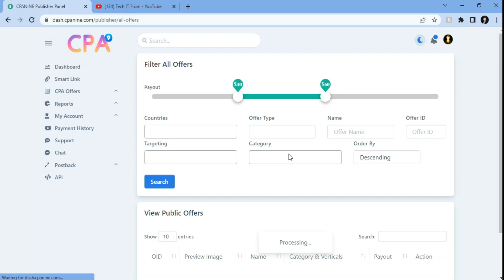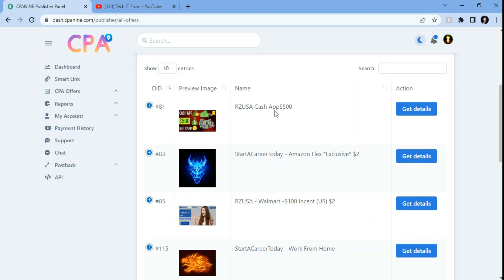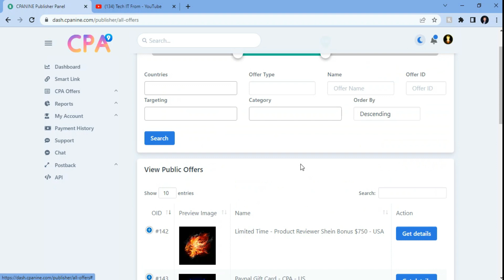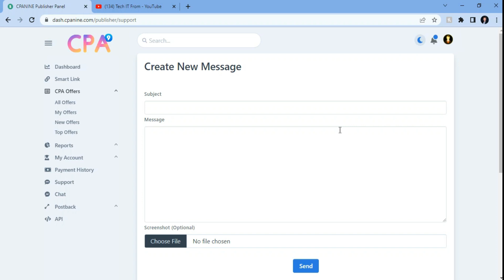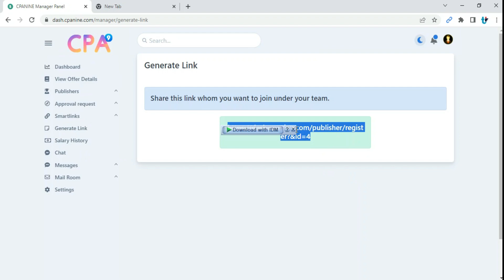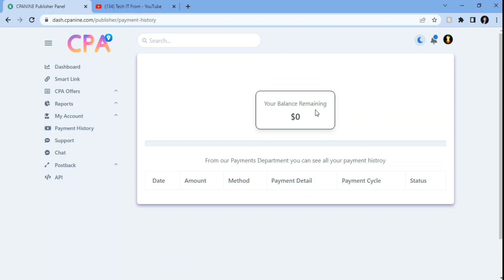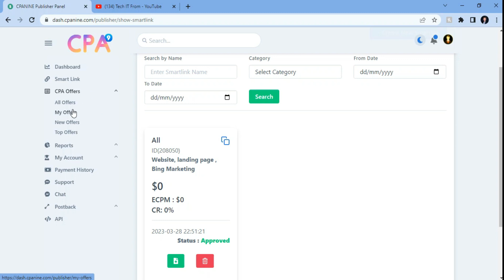Cpa Marketing Cpanine best network 2023। auto approved. বিকাশে& নগদে প্রেমেন্ট নিন.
সিপিএ মার্কেটিং সম্পর্কে  বিস্তারিত জানতে হোয়াটসঅ্যাপ নাম্বারে যোগাযোগ করুন।